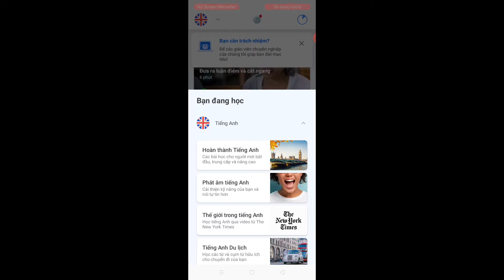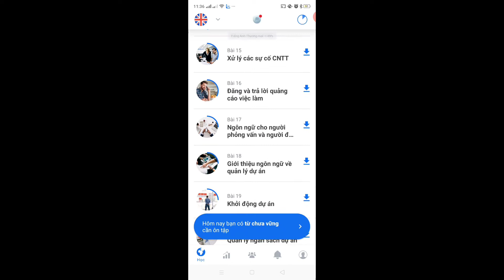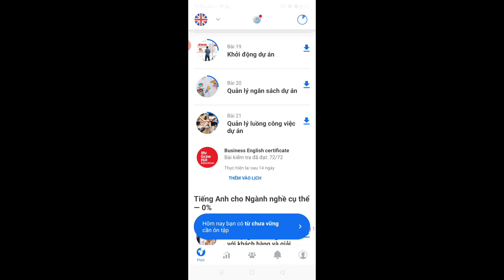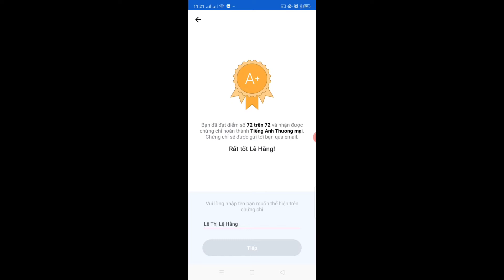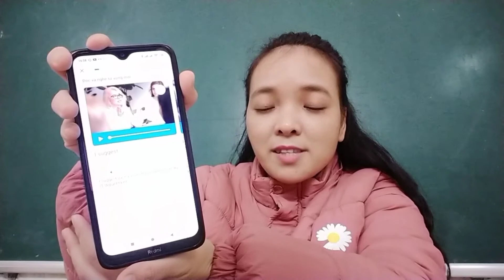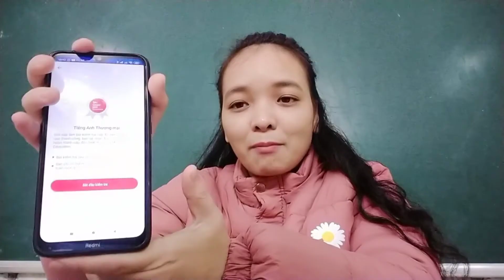Học Tiếng Anh thương mại trên Busuu - Business English cho người đi làm và luyện thi TOEIC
Tiếng Anh cho người đi làm và luyện thi TOEIC quốc tế. Phần mềm học dễ dàng, hiệu quả có kiểm tra đánh giá và cấp chứng chỉ.

Bí quyết nào để học ngoại ngữ thành công? "